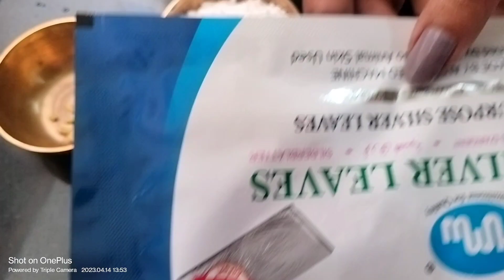kesar ilachi shrikhand I shrikhand recipe I kesar ilachi shrikhand kese banaye I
Your quries -:
shrikhand recipe
shrikhand kese banate hai
shrikhand banane ka tarika
shrikhand kaise banaye
shrikhand kaise banate hai
how to make shrikhand
home made shrikhand recipe
shrikhand recioe in gujarati